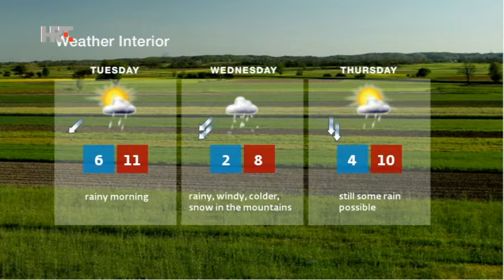NEWS HRT4 21/03/2016